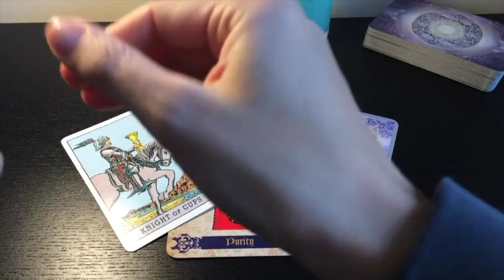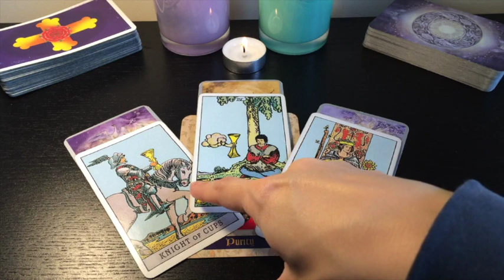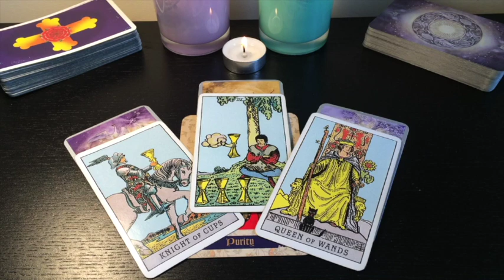LEO! JEALOUS BECAUSE THEY KNOW OTHERS WANT YOU! 😍💕 13 SEPTEMBER 2023 DAILY TAROT